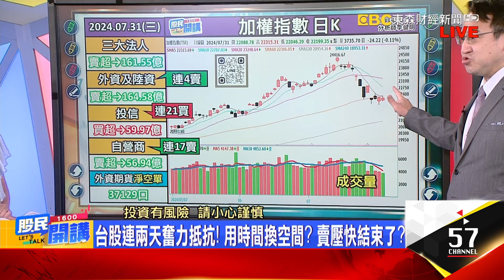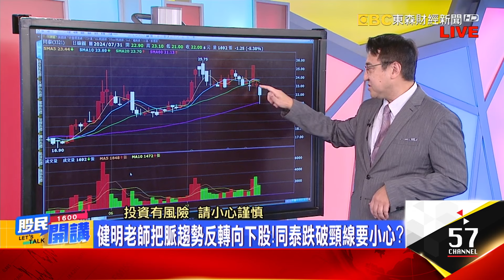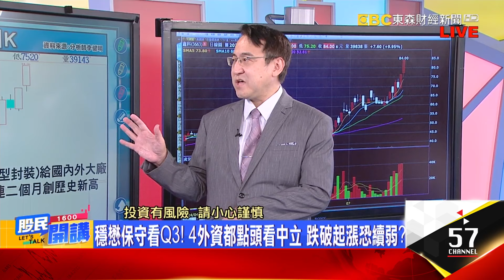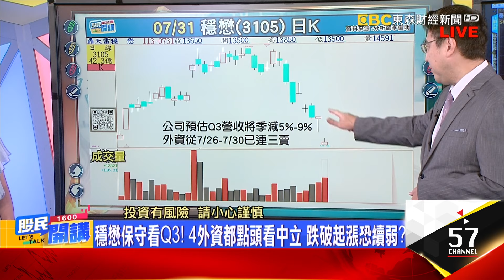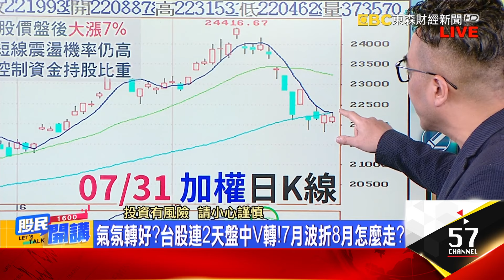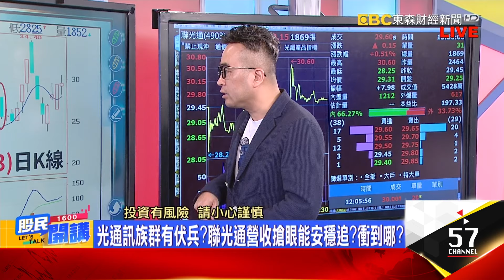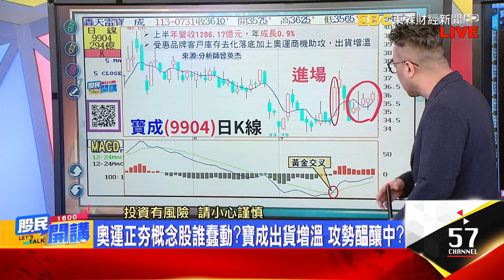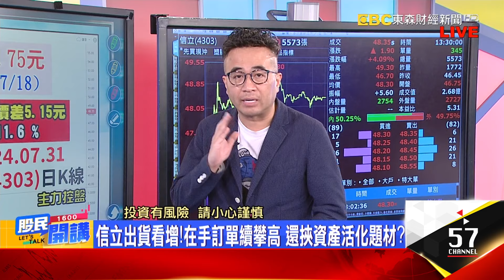第二大!外資7月捲款3502億 台股8月能甩陰霾?AI超預期!國巨利多市場買單 被動元件信心大增?穩懋跌破起漲點弱恆弱?跟風奧運概念誰要發動?《股民開講》李健明 曾英杰 20240731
來賓 李健明 曾英杰

外資連4賣再砍164億!投信連21買 台股守護神?
新!聯發科Q2獲利季減18%年增61% EPS16.19元
台股連兩天奮力抵抗! 用時間換空間? 賣壓快結束了?
熱門股強弱燈號一把抓 健明老師教你秒懂選股重點!
扇出型封裝小飆股! 鑫科價量齊揚亮燈 續航力沒變?
國巨喊營運進入復甦期! 利多有反應 市場信心回來了?
SpaceX.亞馬遜加大拉貨!台鏈迎追單 昇達科轉強訊號?
妖股錸德捲土重來?站穩所有均線 新一波攻勢又起?
健明老師把脈趨勢反轉向下股!同泰跌破頸線要小心?
穩懋保守看Q3! 4外資都點頭看中立 跌破起漲恐續弱?
健明老師小提醒:台股短線有望強彈 強恆強.弱恆弱

外資7月轉賣超!單月砍3502億 投信買超1187億
氣氛轉好?台股連2天盤中V轉!7月波折8月怎麼走?
救星換人當?超微即刻救援!財報財測讚盤後井噴近7%
台股季線能站回? 撿趨勢轉多股? 杰帥7字訣找標的!
光通訊族群有伏兵?聯光通營收搶眼能安穩追?衝到哪?
奧運正夯概念股誰蠢動?寶成出貨增溫 攻勢醞釀中?
信立出貨看增!在手訂單續攀高 還挾資產活化題材?
抓關鍵起漲! 把握行情賺更多? 剛翻多股抱安穩?
杰帥小提示:季線震盪 持股汰弱留強 留意基本面